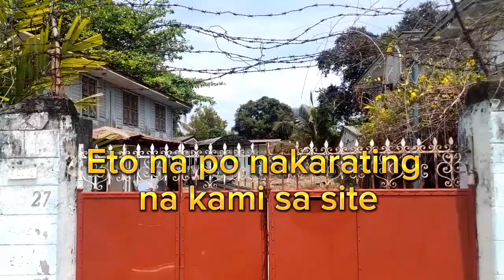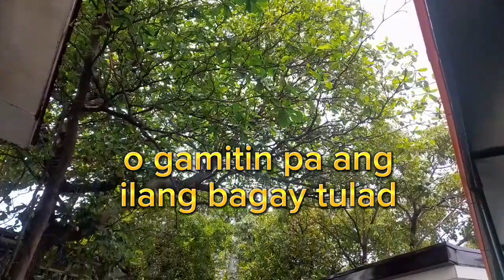Good service always